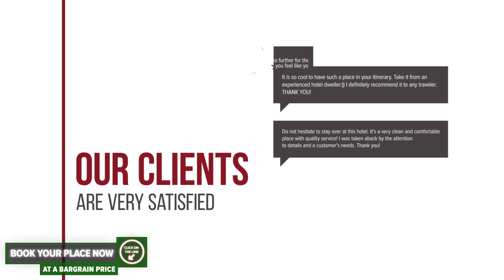Princess Ballroom hotel review | Hotels in Rosiori de Vede | Romanian Hotels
Princess Ballroom hotel video review. Hotels in Rosiori de Vede, european 3 stars hotels.